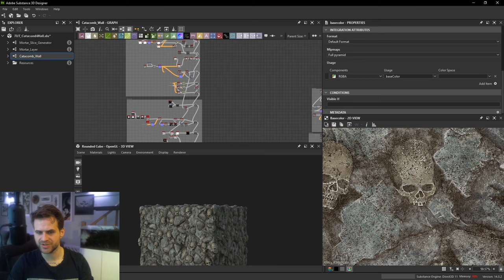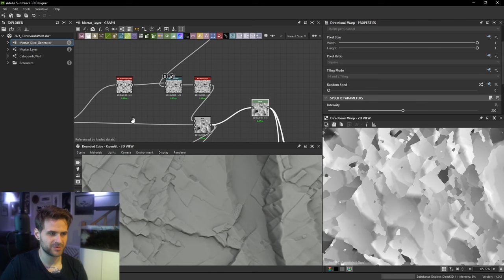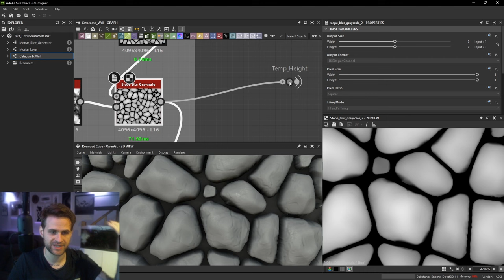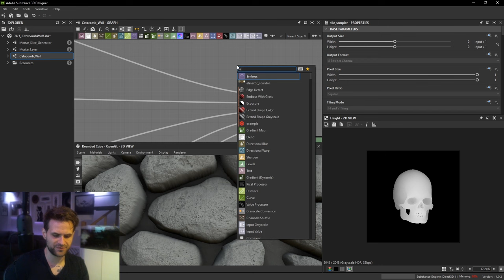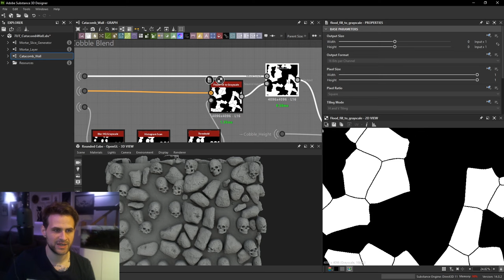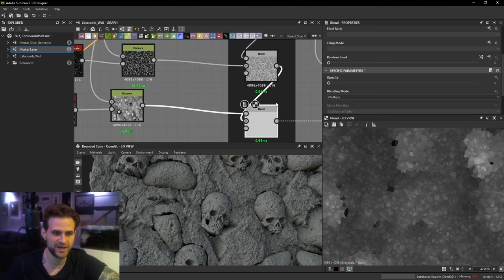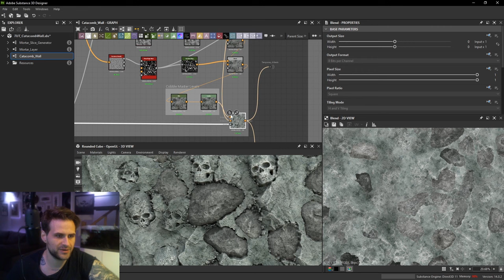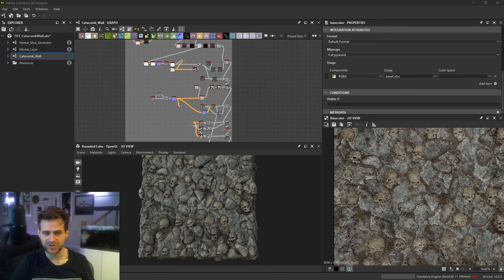Making Catacomb Walls in Substance Designer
Today we're going to be learning how to make a Catacomb wall material in Substance Designer.

This is the first full material walk through I've done. I wanted to do something spooky for the Halloween season and Skulls are almost always my answer.

In this tutorial we will walk through the graph I made and talk about the more interesting parts.